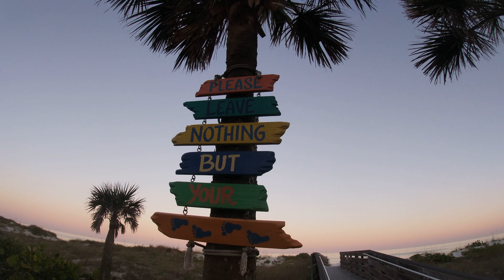My adjustment from moving out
Message on Info:
We are broadcasted LIVE tru Facebook - Youtube Accounts!!!
Thank You for the Support!!
As our Family grows bigger everyday! I would like to ask for support from you!

My Tools for my Studio:

My Physical Gears: Amazon.com

Apple Magic Trackpad 2
Wireless Keyboard
Ipad Pro 11inch 2021 Version
Apple Pencil 2nd Generation
Apple Ipad Pro 11inch 2021 Version
BOSE 700 Noise - Cancellation Headphones Soapstone
Laptop Stand